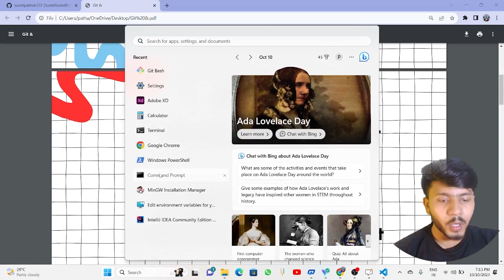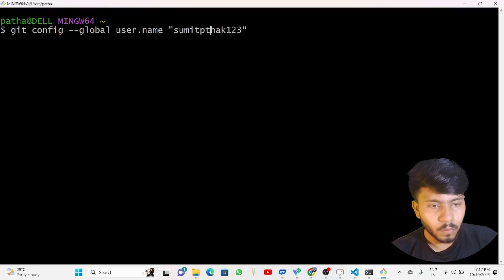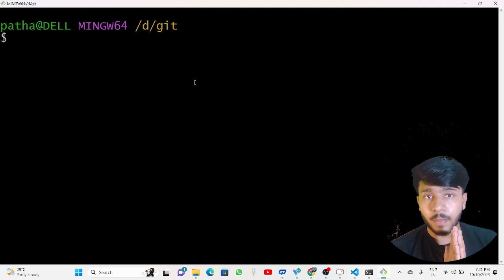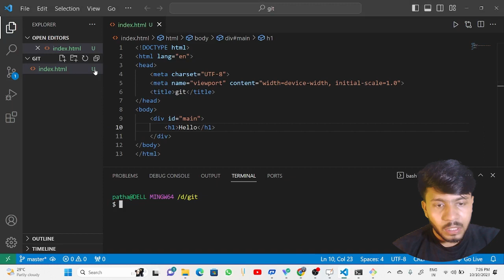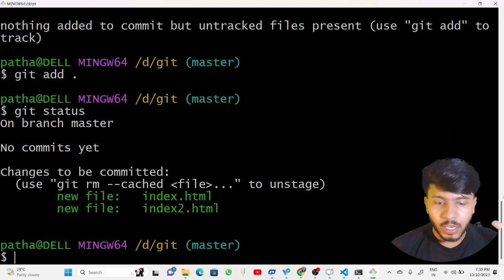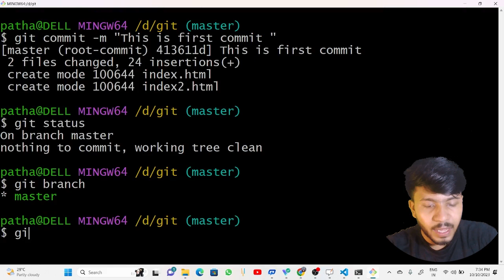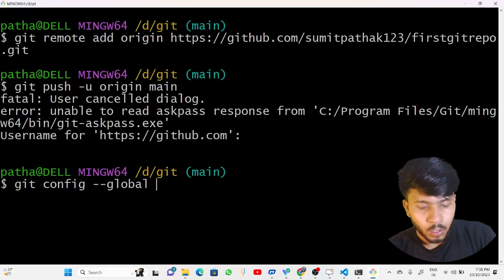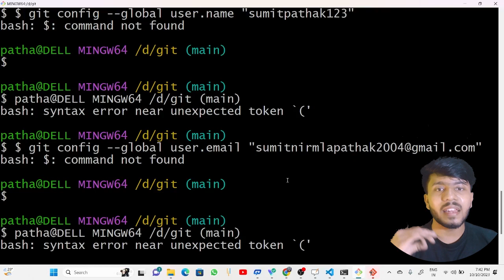Master Git & GitHub | Push Your First git Repo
🚀 Welcome to the Ultimate Git and GitHub Deep Dive! 🚀
Hello this is Vartmaan Code academy .

🤔 What You'll Learn:
1.git basics
2.Git  architecture
3.git commands
4.push code in github

🔔 Stay Updated:
🚀 Let's dive into the fascinating world of Git and GitHub together! 🚀